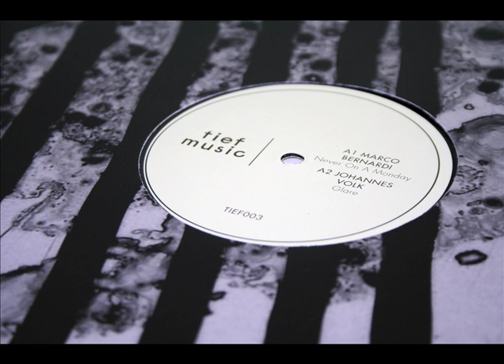Johannes Volk - Glare TIEF003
TIEF003
Marco Bernardi/Johannes Volk - Never On A Monday/Glare EP

Released January 2013 on Vinyl
Released Feb 2013 on Digital
Distributed by Kristina Records
Mastered by Matt Colton at Alchemy